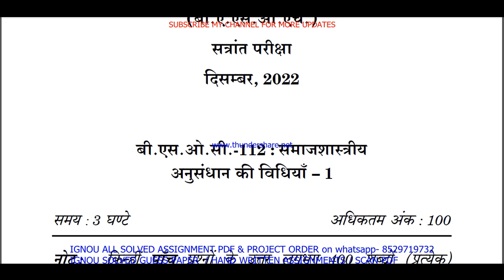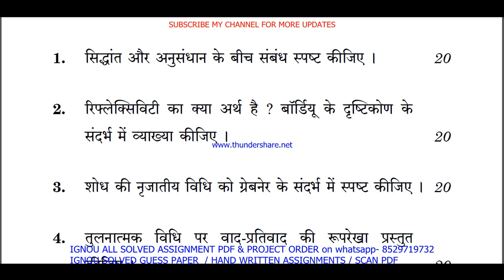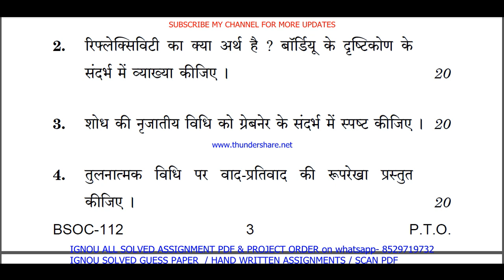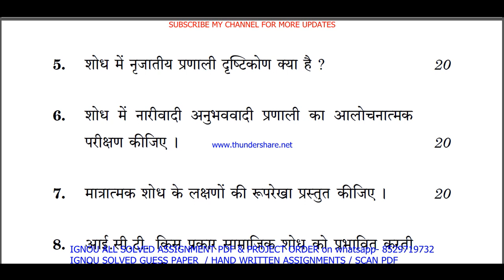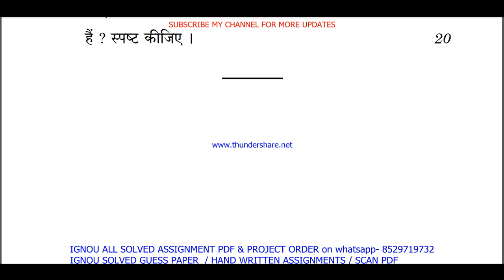bsoc 112 previous year question paper in Hindi / bsoc 112 important questions ans / bsoc 112 old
bsoc 112 previous year question paper in Hindi / bsoc 112 important questions ans / bsoc 112 old paper

Thanks

bsoc 112 important questions with answers,
bsoc 112 question paper in Hindi,
bsoc 112 question paper 2023,
bsoc 112 important question,
bsoc 112 suggestion questions,
bsoc 112 question paper pdf download,
bsoc 112 guess paper in Hindi,
bsoc 112 previous year question paper ignou,

ba sociology study material,
ignou ba sociology previous year question paper,
ba sociology important questions,

ignou ba sociology important questions with answers,
ba sociology previous year question paper in Hindi,
ba sociology question paper in Hindi,
ignou ba sociology question paper 2023,
ba sociology important question,
ignou ba sociology suggestion questions,
ba sociology question paper pdf download,
ignou ba sociology guess paper in Hindi,
ignou ba sociology exam notes in Hindi,

bsoc 112 exam notes in Hindi,

ignou bsoc 112 important question,
bsoc 112 guides in Hindi,
bsoc 112 ignou,
bsoc 112 sample paper in Hindi,
bsoc 112 books in Hindi,
bsoc 112 classes in Hindi,
bsoc 112 classes,
bsoc 112 in Hindi,
bsoc 112 full class in Hindi important questions,
bsoc 112 unit 1,
bsoc 112 assignment,
bsoc 112 assignment pdf,
bsoc 112 chapter 1,
bsoc 112 full class,
bsoc 112 class unit in Hindi,
bsoc 112 class unit in Hindi 2023,
bsoc 112 full class in Hindi,
bsoc 112 exam questions with answers,
bsoc 112 exam solved question paper,
bsoc 112,
bsoc 112 question paper,
bsoc 112 class on important questions,
bsoc 112 important questions with solution 2023,
bsoc 112 full classes on important question,